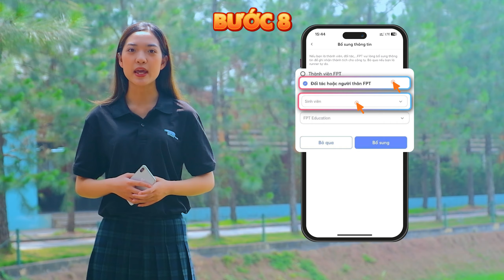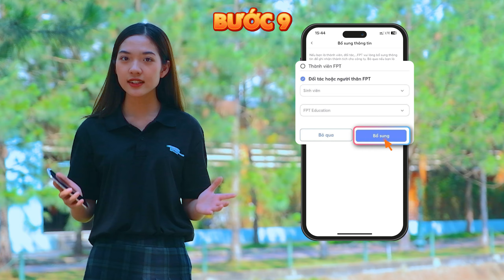Hướng dẫn kết nối V-RACE & STRAVA - FPT Edu sẵn sàng cho giải chạy "35 NĂM FPT - DẤU CHÂN HẠNH PHÚC”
KẾT NỐI V-RACE VÀ STRAVA - HỌC SINH, SINH VIÊN FPT EDU SẴN SÀNG CHO GIẢI CHẠY “35 NĂM FPT - DẤU CHÂN HẠNH PHÚC”

🔥  Strava và V-Race: hai ứng dụng hot nhất các bạn đã cài đặt chưa?
🔥 Cùng tham gia giải chạy “35 năm FPT - Dấu chân hạnh phúc” với FPT Edu Experience qua việc khám phá từng bước cài đặt rất đơn giản và tiện lợi này nhé.
🔥 Giải chạy đang bước sang chặng thứ hai của hành trình. Số tiền quyên góp được từ mỗi bước chạy của học sinh, sinh viên FPT Edu sẽ chuyển đổi sang quỹ tiền mặt để xây trường học cho các trẻ em vùng cao.
🔥 Chạy thôi các bạn ơi! Vừa khoẻ người, vừa tham gia dự án cộng đồng vô cùng ý nghĩa nhân dịp sinh nhật Tập đoàn FPT 35 năm nào.